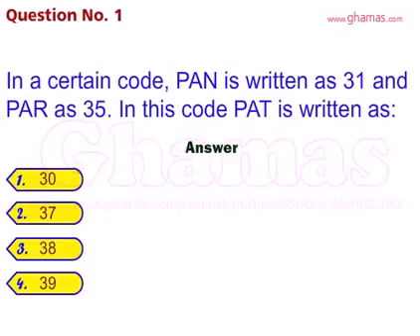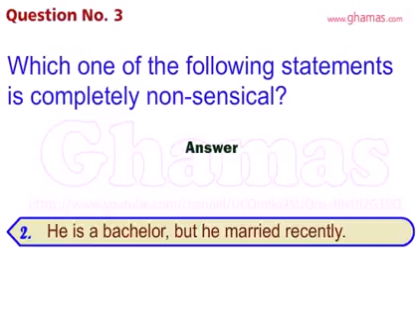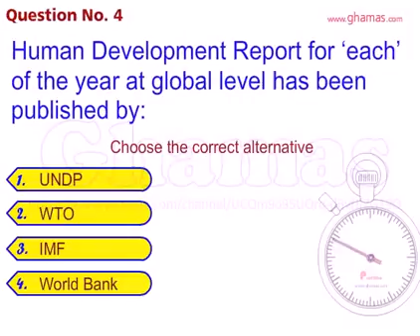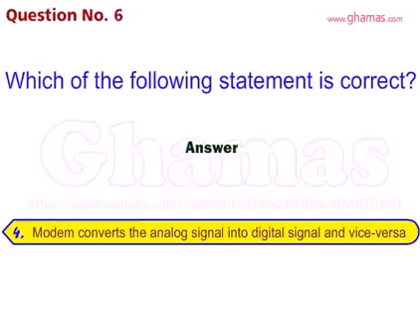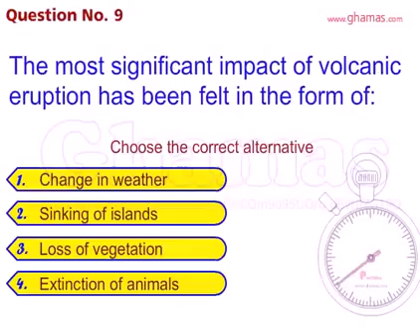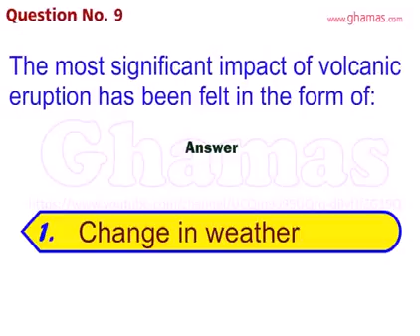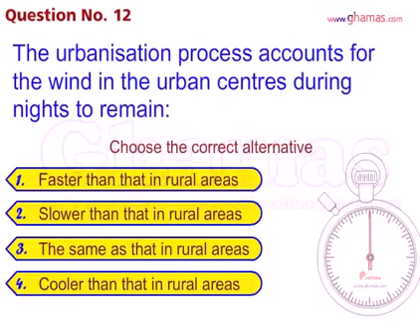How to Prepare for NET Exam| Solution Aptitude & Reasoning CBSE UGC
National Eligibility Test, UGC NET Exam

Solution Aptitude & Reasoning CBSE UGC